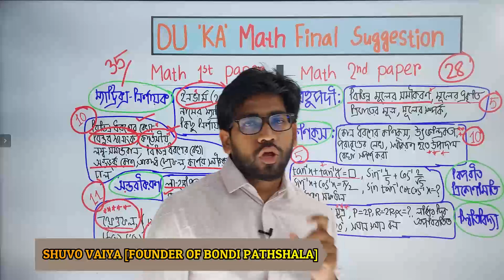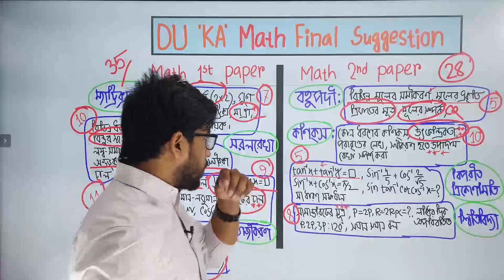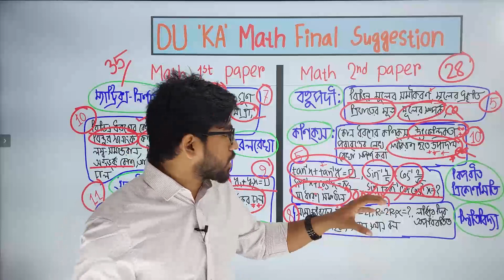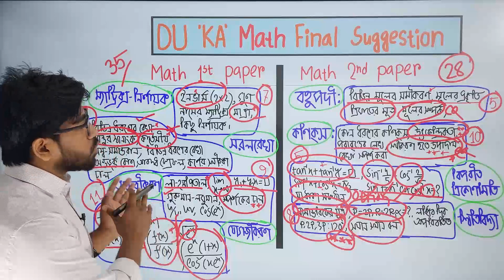DU 'KA' MATH FINAL SUGGESTION by Shuvo Vaia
♻️DU 'KA' MATH FINAL SUGGESTION
 👨‍🏫 Instructor: Md Jahangir Alam Shuvo

✅ মেডিকেল প্রিপারেশন এর জন্য ম্যাথ করা হয়নি কিংবা
✅ অপশনাল সাব্জেক্ট হওয়ায় ম্যাথ ধরা হয়নি
✅ ম্যাথ প্রিপারেশন লেভেল জিরো।
 তাদের ঢাবি ম্যাথ টার্গেট দরকার ফাইনাল গাইডলাইন ও সাজেশন। ইন শা আল্লাহ প্রতিদিন একটা করে টপিক ক্লিয়ার করলেও সম্ভব এই টার্গেট কে ফিলাপ করা।